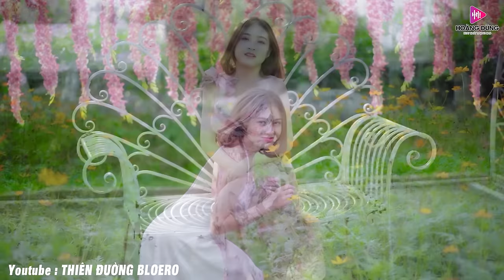Chuyện Tình Quán Bên Hồ - 237 CA KHÚC LÍNH BẤT HỦ ➤ BOLERO GIA TIẾN 💛 PHỐI MỚI Cực Hay Mẫu XINH 4K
➤ CHÀO MỪNG CÁC BẠN đã đến với Kênh Thiên Đường Bolero
► Thể loại: Bolero Nhạc Vàng , Nhạc Trữ Tình
➤ Tác Phẩm  : Chuyện Tình Quán Bên Hồ - 237 CA KHÚC LÍNH BẤT HỦ ➤ BOLERO GIA TIẾN 💛 PHỐI MỚI Cực Hay Mẫu XINH 4K
➤ Kênh Tuyển Chọn những ca khúc bolero trữ tình hay , tâm trạng và thư giãn nhất giúp quý vị có những giây phút thư giãn sau những giờ làm việc mệt mỏi
💬 Đề nghị không reup load dưới mọi hình thức. Xin cảm ơn 🧡